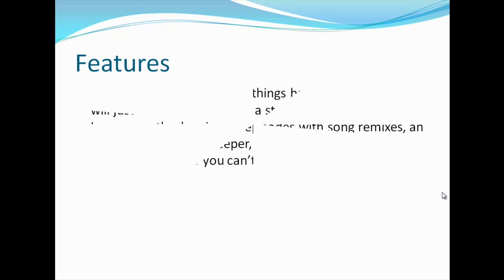New look at Minecraft Survival Series!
A new look at the upcoming Minecraft survival series including features and...the release date!